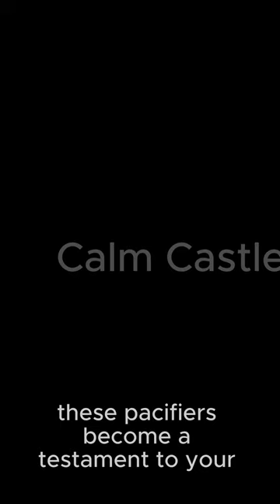Elevate Your Baby's Style with Personalized Pacifiers! 🌟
Calling all parents! Elevate your baby's style with our chic and personalized pacifiers. Explore a range of colors, designs, and the option to add their name for that extra flair. From classic to trendy, these pacifiers are not just essentials – they're fashion statements! Check out our detailed video review to find the perfect match for your little one.